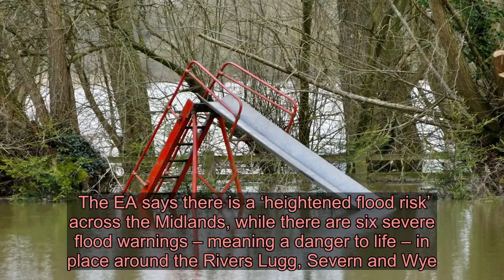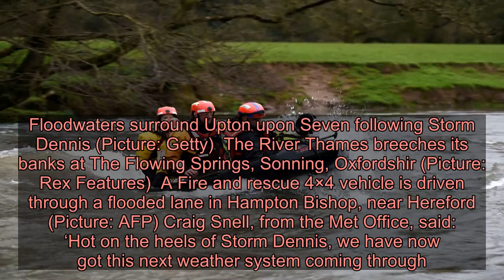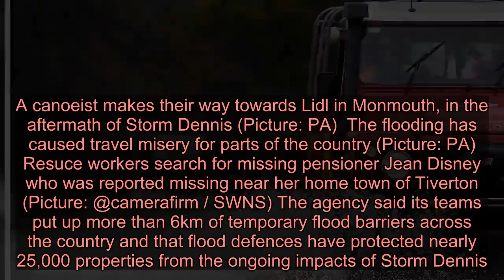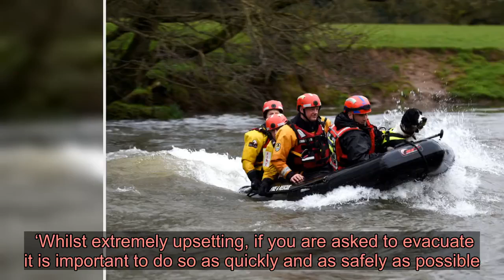Month’s worth of rain expected to fall across UK in next 24 hours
The Environment Agency said England had already received 141 per cent of its average February rainfall so far this month (Picture: PA/SWNS/Getty) Residents across the country who are already struggling with the aftermath of Storm Dennis, have been told to expect further torrential downpours over the next 24 hours.  Although the latest storm may have gone, further agony is in store for beleaguered communities across flood-hit Britain.  The Environment Agency (EA) is warning areas of North Wales, northern England and Scotland to expect further deluges.  The EA says there is a ‘heightened flood risk’ across the Midlands, while there are six severe flood warnings – meaning a danger to life – in place around the Rivers Lugg, Severn and Wye. The lower Avon also remains especially high.  As of Wednesday afternoon, there were 120 flood warnings in places, with a further 150 lower category alerts also present.  Trunk roads have been forced to close and hundreds of people have been evacuated from their homes in the worst-affected areas.  Advertisement   Advertisement   But forecasters have predicted further heavy rainfall is on its way, three days after Storm Dennis left the UK for Scandinavia.   Floodwaters surround Upton upon Seven following Storm Dennis (Picture: Getty)  The River Thames breeches its banks at The Flowing Springs, Sonning, Oxfordshir (Picture: Rex Features)  A Fire and rescue 4×4 vehicle is driven through a flooded lane in Hampton Bishop, near Hereford (Picture: AFP) Craig Snell, from the Met Office, said: ‘Hot on the heels of Storm Dennis, we have now got this next weather system coming through.  ‘We have a cluster of warnings around the UK running today into tomorrow.  ‘Rainfall totals are not too high at the moment. But if we are looking at the situation in 24 hours’ time, we could be looking at 50-60mm in South Wales, 70-100mm in North Wales, and up to 100mm in north west England.  ‘In the worst case scenario we could see a month’s worth of rain.’  The EA said England had already received 141 per cent of its average February rainfall so far this month.  River levels in the Colne, Ribble, Calder, Aire, Trent, Severn, Wye, Lugg, and Derwent all set new records in recent days, the EA said.   A canoeist makes their way towards Lidl in Monmouth, in the aftermath of Storm Dennis (Picture: PA)  The flooding has caused travel misery for parts of the country (Picture: PA)  Resuce workers search for missing pensioner Jean Disney who was reported missing near her home town of Tiverton (Picture: @camerafirm / SWNS) The agency said its teams put up more than 6km of temporary flood barriers across the country and that flood defences have protected nearly 25,000 properties from the ongoing impacts of Storm Dennis.  Advertisement   Advertisement   John Curtin, EA executive director, said: ‘We expect further disruptive weather today, bringing a significant flood risk to the West Midlands.  ‘Flood warnings also remain in place across much of England